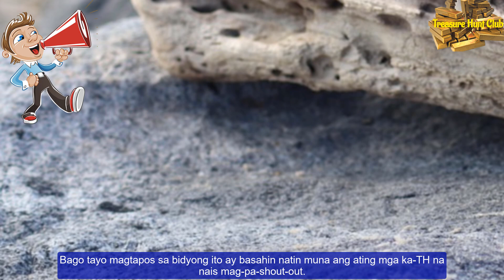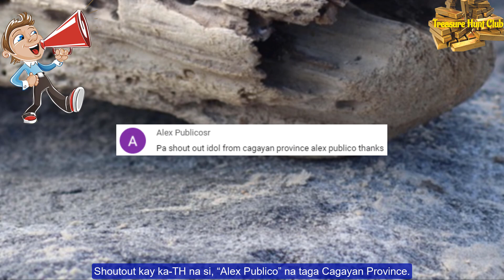Lumang Pako, Dahon, at Maitim na mga Bato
Sa bidyong ito ay ating tatalakayin ang mga nahukay ng ating ka-TH na mga lumang pako, dahon, at maitim na mga  bato.